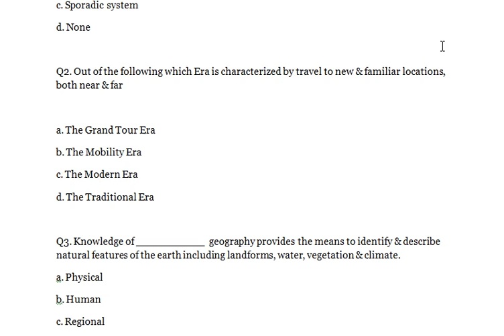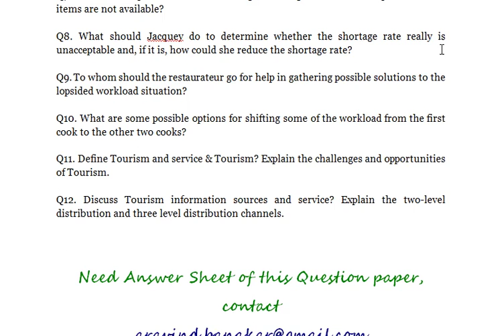Tourism Management - Define the role of Government in Tourism?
Tourism Management

Q1. Which system replaced Roman rule that resulted in many different autonomous domains.
a. Feudal system
b. Macro polo system
c. Sporadic system
d. None

Q2. Out of the following which Era is characterized by travel to new & familiar locations, both near & far

a. The Grand Tour Era
b. The Mobility Era
c. The Modern Era
d. The Traditional Era

Q3. Knowledge of ___________ geography provides the means to identify & describe natural features of the earth including landforms, water, vegetation & climate.
a. Physical
b. Human
c. Regional
d. Social

Q4. Studying tourism from a __________ approach provides a basic understanding of how organizations manage revenues & expenses.
a. Marketing
b. Finance
c. Management
d. None

Q5. Out of the following which comes under the fourth need of Maslow’s hierarchy of needs
a. Physiological needs
b. Safety needs
c. Belonging needs
d. Esteem needs.

Q6. Which segmentation has proven especially useful in segmenting the traveling public
a. Geographic segmentation
b. Demographic segmentation
c. Psychographic segmentation
d. Product-related segmentation

Q7. _____________ travel is considered to be the backbone or “bread & butter” of the tourism industry
a. Business
b. Incentive
c. Special-interest
d. Personnel

Q8. ___________ refers to the ability of service personnel to perform the promised service accurately & consistently
a. Tangible
b. Reliability
c. Responsiveness
d. Assurance

Q9. This is the most simplest form of distribution, providing travelers with direct access to tourism supplier
a. One-level distribution channels
b. Two-level distribution channels
c. Three-level distribution channels
d. Four-level distribution channels

Q10. Out of the following which tour provides buyers with a number of tourism supplier elements plus the services of a local host

a. Independent tour
b. Foreign independent tour/ domestic independent tour
c. Hosted tour
d. Escorted tour

Part Two:

Q1. List the different types of segmentations of Tourism Market?

Q2. Define the role of Government in Tourism?

Q3. Write a short note on Tourism Promotion agencies?

Q4. Define Tourism & Foreign Exchange Rates?

Q5. Was broccoli a good choice as a substitution for cauliflower on this menu? Why or why not?

Q6. How might the handling of this specific food item shortage be improved?

Q7. What are the pros and cons of ordering frozen vegetables as a backup in case fresh items are not available?

Q8. What should Jacquey do to determine whether the shortage rate really is unacceptable and, if it is, how could she reduce the shortage rate?

Q9. To whom should the restaurateur go for help in gathering possible solutions to the lopsided workload situation?

Q10. What are some possible options for shifting some of the workload from the first cook to the other two cooks?

Q11. Define Tourism and service & Tourism? Explain the challenges and opportunities of Tourism.

Q12. Discuss Tourism information sources and service? Explain the two-level distribution and three level distribution channels.